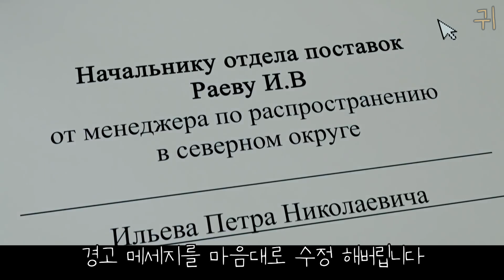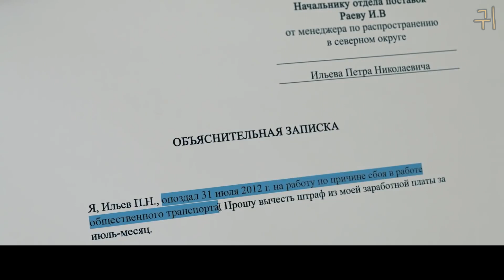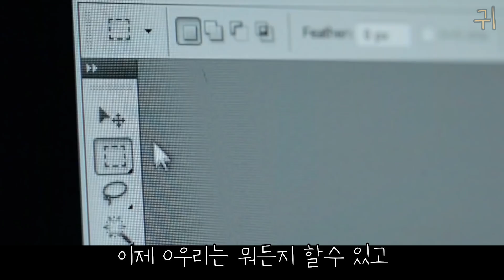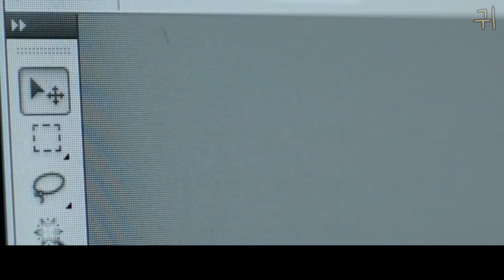현실에서 클릭,편집,문서 모든 작업이 가능한 만능 노트북..ㄷㄷ[단편영화]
제목 Laptop

-영상 풀버전은 여기서 보실수 있습니다!

죄송합니다, 다들 오래기다리셨죠 ㅠ
1일 1영상 업로드로 목이 상해서
녹음 작업에 무리가 생겨 잠시 휴식을 취하고왔습니다 ㅠㅠ
다시 찾아와주셔서 감사드리구